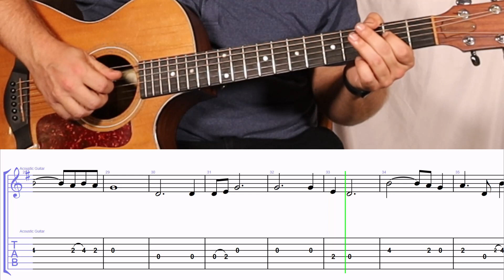How to Play the Melody to Precious Memories by George Jones on Guitar with TAB